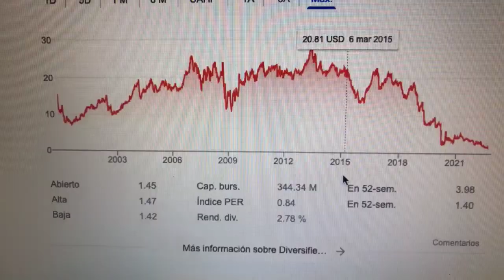🔴 Datos Sobre El Comercio De Acciones De Diversiffied Healthcare Trust DHC 🔴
Diversified Healthcare Trust (Nasdaq: DHC) es un fondo de inversión en bienes raíces (REIT) que posee aproximadamente $6.9 mil millones en propiedades de atención médica de alta calidad ubicadas en 36 estados y Washington, DC DHC busca la diversificación en todo el espectro de servicios de salud.